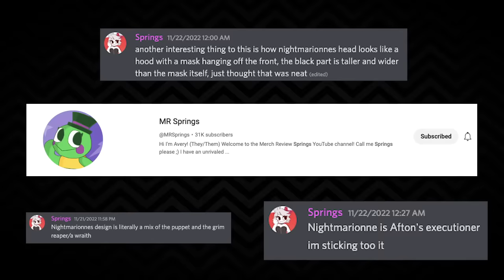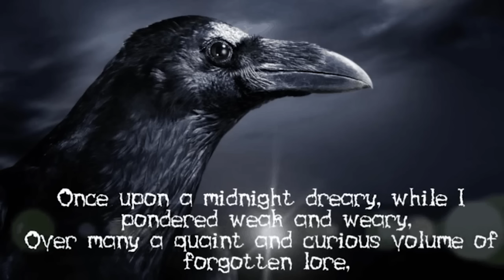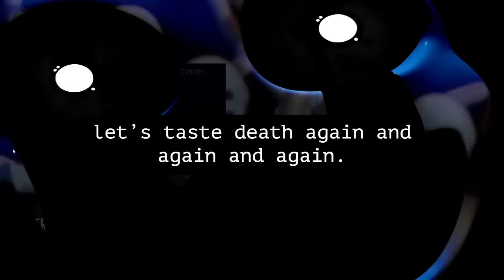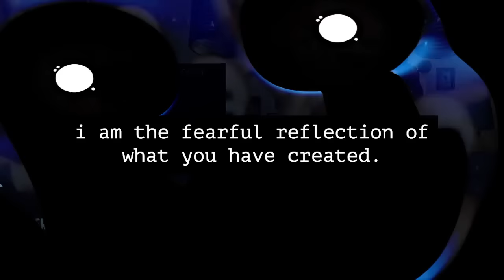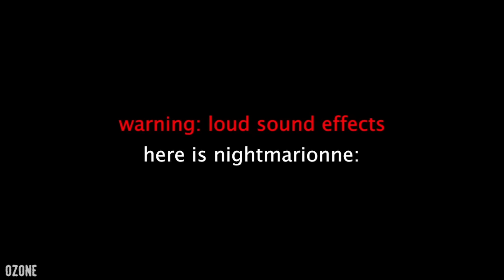The Nightmarionne Entity - How FNAF Portrays Death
Nightmarionne is my favorite character in Five Nights at Freddy's, and here's why. I share some cool details, lore and theories and how death is really shown in the series.

(っ◔◡◔)っ ♥ Nightmarionne ♥

Timestamps:
0:00 Introduction
0:48 dontwakethebaby.jpg
4:22 The Eyes
8:02 The Fearful Reflection
10:54 Night Terrors
14:25 The Cult of Nightmarionne
17:57 Conclusion